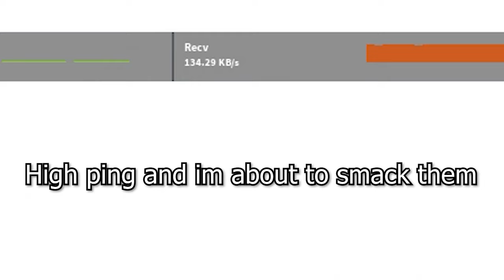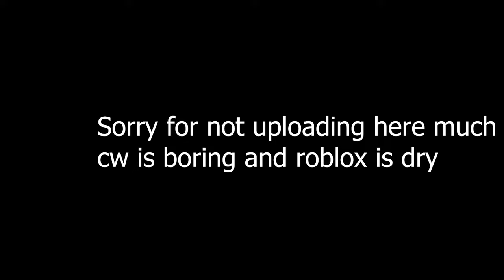Embarrassing Toxic Teaming Furries